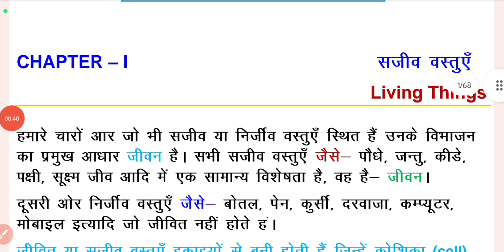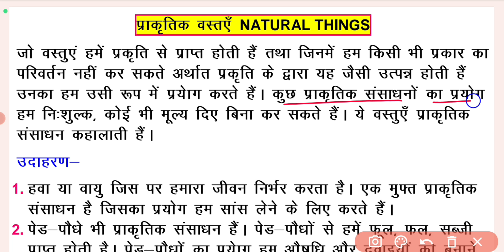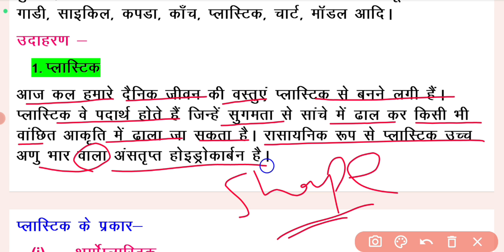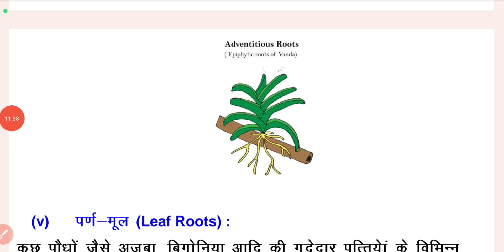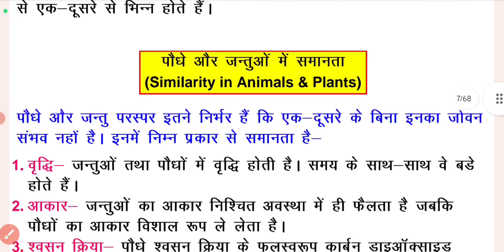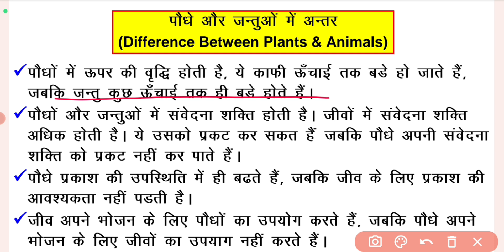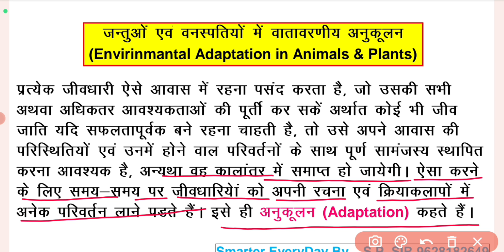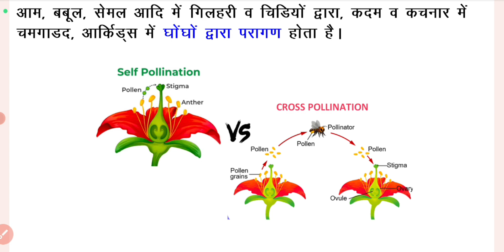D.El.Ed【SEM - 1】SCIENCE | CLASS 2 | प्राकृतिक एंव मानव निर्मित वस्तुएँ | deled 1st Semester Science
Hello Friends